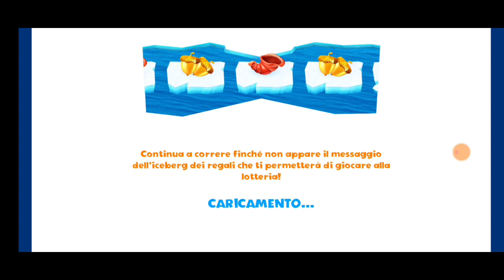L'era Glaciale Le Avventure Ep 64 esploriamo L'isola Fuochi di vampanti salvando liguandonte